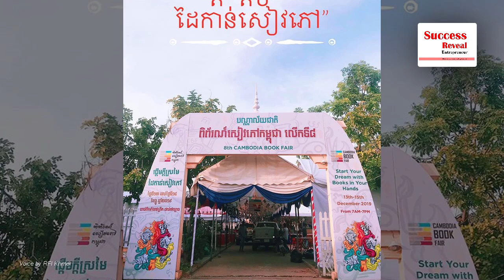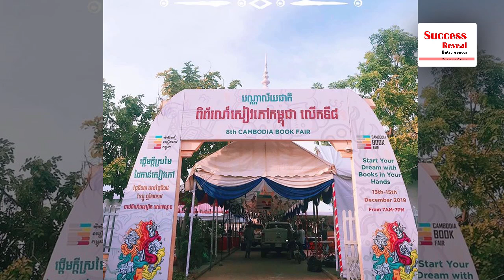Khmer Youths Interested in reading more and more by Success Reveal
In this video we want to show you about Success Reveal - Khmer Youths Interested in reading more and more.

✮✮✮✮✮ Enjoy!

✡ ABOUT US ✡
.: Why We create SUCCESS REVEAL channel :.
1. To inspire, Motivate, create new entrepreneur
2. Share Business knowledge, Entrepreneurship, Success
3. Free Business Education Online